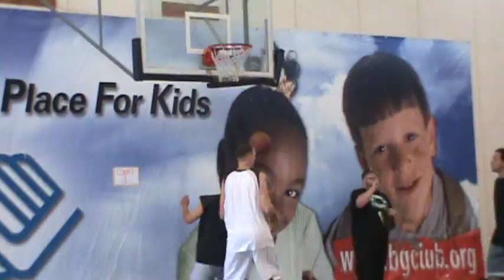Rolando Gomez Memorial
Rampage vs Buckets and Boards